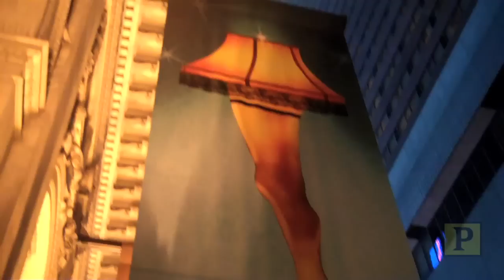Playbill Backstage: "A Christmas Story, The Musical," Part Two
In part two of this exclusive two-part video feature, "A Christmas Story, The Musical"'s young star Johnny Rabe takes video camera in hand to explore backstage life of the hit Broadway show at the Lunt-Fontanne Theatre. Stars Dan Lauria, Eddie Korbich, John Bolton and Erin Dilly welcome Rabe into their dressing rooms for fellowship, a (pretend) stiff drink and a rare peek from a balcony that overlooks one of Broadway's busiest streets. The long day of Broadway magic comes to a close as the cast and crew embrace the start of Hanukkah in a celebration led by the mother of one cast member.